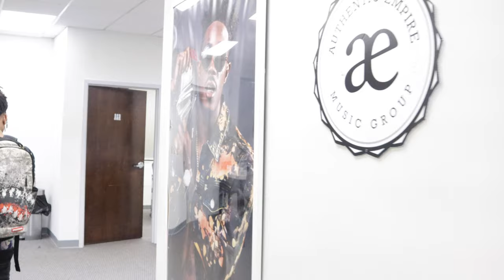Authentic Pressure YungRico2X vlog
Authentic Empire Music Group & Winners Only Group presents No Pressure
YungRico2X DAY2DAY vlog